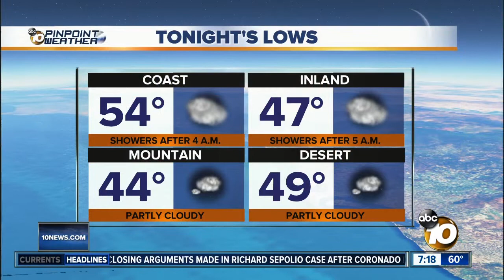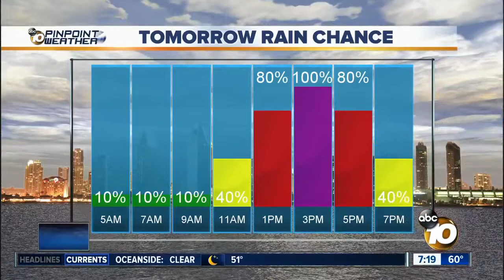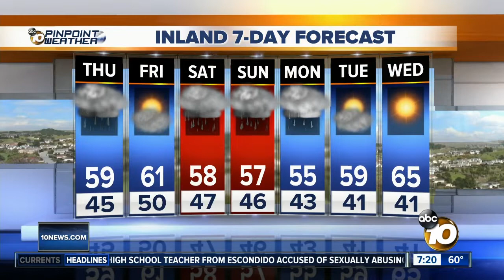10News Pinpoint Weather with Jennifer Delacruz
Wednesday Forecast for January 30, 2019 San Diego's Most Accurate Forecast